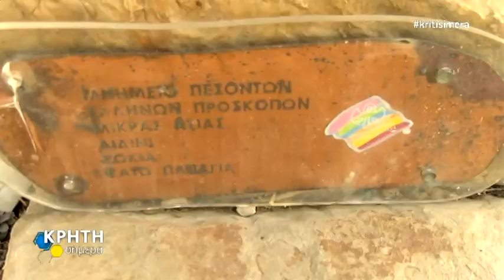100 χρονια μετά και οι ήρωες πρόσκοποι από το Αϊδίνι ζουν στις καρδιές μας...